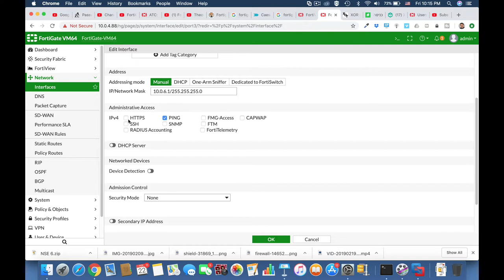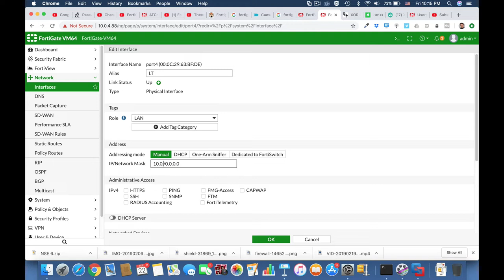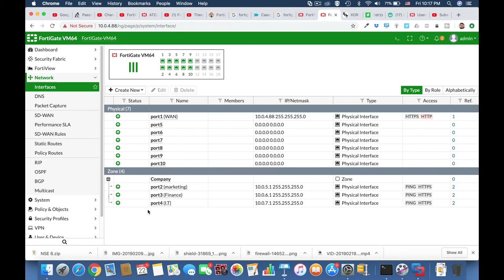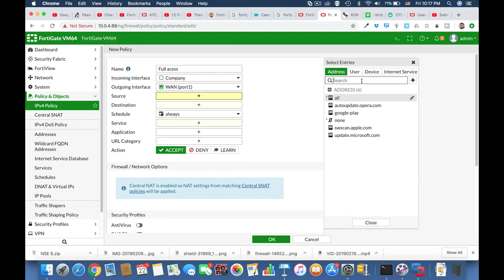Fortigate Firewall Training - What are Zones and how do we use them ?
in this Fortigate Firewall Training video , i will show you how to set up different interface LAN's , group them into zones , configure static route and one "full access " policy for the Zone